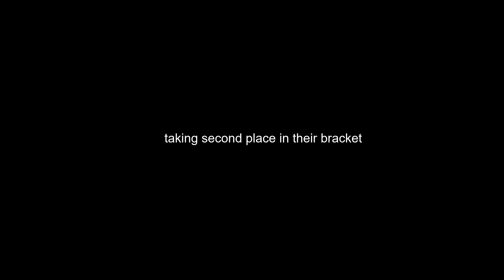WILDCATS SUMMER NATIONALS 2023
6TH GRADE TITANS GIRLS (2ND PLACE)